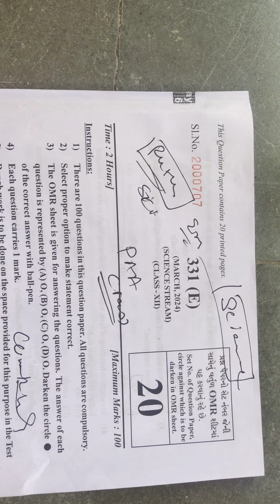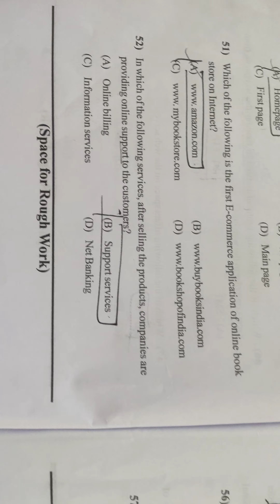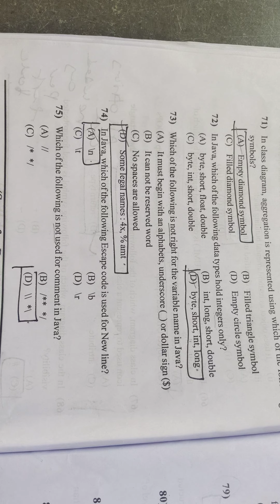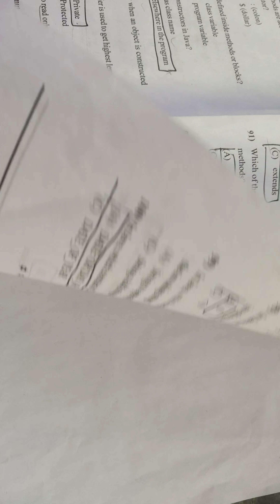12th computer Science English medium March 2024